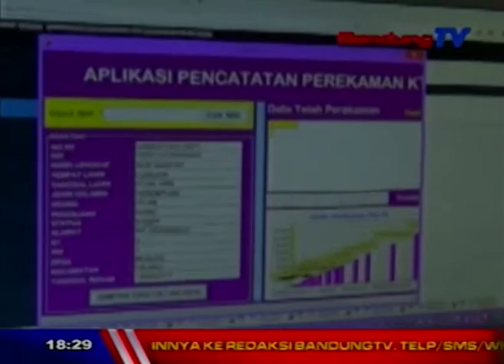Panitia Pengadaan Buku Terancam 20 Tahun Penjara | SBR | BANDUNG TV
SBR | BANDUNG TV | FARHAT MUMTAZ | Tersangka kasus korupsi buku aksara sunda Dinas Pendidikan Jabar, Saeful Rohman, didakwa dengan ancaman hukuman 20 tahun penjara, pada sidang perdana yang digelar di Pengadilan Negeri, kota Bandung, Rabu siang. Saeful didakwa telah melanggar pasal 2 dan 3, tentang tindak pidana korupsi.